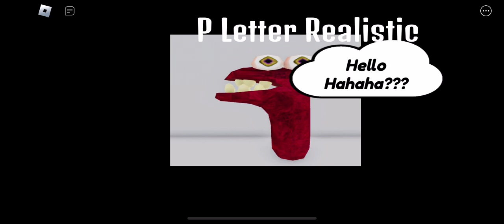How to Find the P and T Real Morphs in Roblox Find The Backrooms Morphs